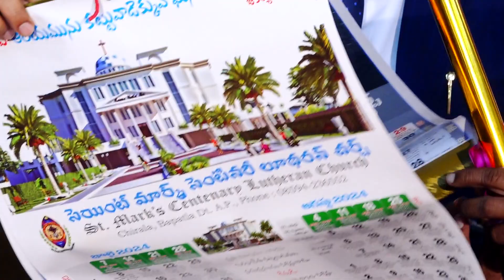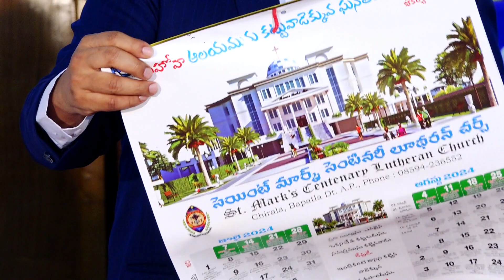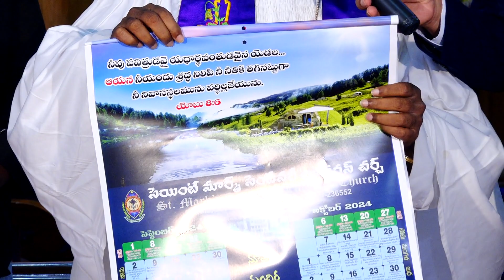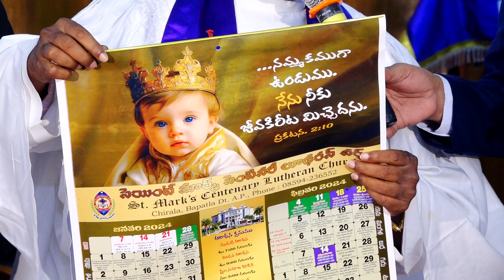StMarks Centenary Lutheran Chursh Chirala 17 12 2023